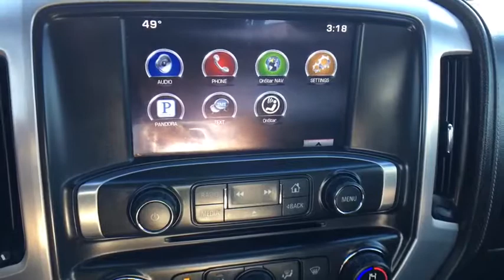2015 GMC Sierra 1500 Austin, San Antonio, Bastrop, Killeen, College Station, TX 384621A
Quicksilver Metallic Used 2015 GMC Sierra 1500 available in Austin, Texas at Covert Chevrolet Buick GMC. Servicing the San Antonio, Bastrop, Killeen, College Station, TX area.
2015 GMC Sierra 1500 SLE - Stock#: 384621A - VIN#: 3GTU2UEC4FG488282

702 State Hwy 71 West

Come see this 2015 GMC Sierra 1500 SLE. Its Automatic transmission and Gas V8 5.3L/325 engine will keep you going. This GMC Sierra 1500 comes equipped with these options: WHEELS, 20 X 9 (50.8 CM X 22.9 CM) ULTRA BRIGHT MACHINED ALUMINUM, UNIVERSAL HOME REMOTE, UNDERBODY SHIELD, TRANSFER CASE PROTECTION, TRANSMISSION, 6-SPEED AUTOMATIC, ELECTRONICALLY CONTROLLED with overdrive and tow/haul mode. Includes Cruise Grade Braking and Powertrain Grade Braking (STD), TRAILERING EQUIPMENT includes trailer hitch, 7-pin and 4-pin connectors, TRAILER BRAKE CONTROLLER, INTEGRATED, TIRES, P275/55R20 ALL-TERRAIN, BLACKWALL, TIRE, SPARE P265/70R17 ALL-SEASON, BLACKWALL, THEFT-DETERRENT SYSTEM, UNAUTHORIZED ENTRY, and TEXAS SLE VALUE PACKAGE includes (AG1) driver 10-way power seat adjuster when ordered with (AZ3) seats only, (BTV) Remote vehicle starter system, (T3U) front fog lamps, (UG1) Universal Home Remote, (C49) rear-window defogger, (KI4) 110-volt AC power outlet and (CJ2) dual-zone climate control, (Z82) trailering equipment, (G80) rear locking differential for 2WD models only and Texas emblem. Stop by and visit us at Covert Chevrolet Buick GMC, 702 Hwy 71 West, Bastrop, TX 78602.
STEERING COLUMN  MANUAL TILT-WHEEL AND TELESCOPING,CUSTOMER DIALOGUE NETWORK,TIRE  SPARE P265/70R17 ALL-SEASON  BLACKWALL,UNDERBODY SHIELD  TRANSFER CASE PROTECTION,SEAT ADJUSTER  DRIVER 10-WAY POWER,WHEELS  20 X 9 (50.8 CM X 22.9 CM) ULTRA BRIGHT MACHINED ALUMINUM,COOLING  AUXILIARY EXTERNAL TRANSMISSION OIL COOLER,AUDIO SYSTEM  8 DIAGONAL COLOR TOUCH SCREEN WITH INTELLILINK  AM/FM/SIRIUSXM  with USB ports  auxiliary jack  SD card slot  Bluetooth streaming audio for music and most phones  hands-free Smartphone integration  Pandora Internet radio and voice-activated technology for radio and phone (STD),DEFOGGER  REAR-WINDOW ELECTRIC,AIR CONDITIONING  DUAL-ZONE AUTOMATIC CLIMATE CONTROL,REMOTE VEHICLE STARTER SYSTEM,TRANSMISSION  6-SPEED AUTOMATIC  ELECTRONICALLY CONTROLLED  with overdrive and tow/haul mode. Includes Cruise Grade Braking and Powertrain Grade Braking (STD),AIR CLEANER  HIGH-CAPACITY,LICENSE PLATE KIT  FRONT,QUICKSILVER METALLIC,SEATS  FRONT 40/20/40 SPLIT-BENCH  3-passenger. Includes driver and front passenger recline with outboard head restraints and center fold-down armrest with storage. Includes manually adjustable driver lumbar  lockable storage compartment in seat cushion  and storage pockets. (STD),TRAILER BRAKE CONTROLLER  INTEGRATED,TRAILERING EQUIPMENT  includes trailer hitch  7-pin and 4-pin connectors,SLE PREFERRED EQUIPMENT GROUP  Includes Standard Equipment,TEXAS SLE VALUE PACKAGE  includes (AG1) driver 10-way power seat adjuster when ordered with (AZ3) seats only  (BTV) Remote vehicle starter system  (T3U) front fog lamps  (UG1) Universal Home Remote  (C49) rear-window defogger  (KI4) 110-volt AC power outlet and (CJ2) dual-zone climate control  (Z82) trailering equipment  (G80) rear locking differential for 2WD models only and Texas emblem,HILL DESCENT CONTROL,FOG LAMPS  FRONT  HALOGEN,JET BLACK  CLOTH SEAT TRIM,UNIVERSAL HOME REMOTE,THEFT-DETERRENT SYSTEM  UNAUTHORIZED ENTRY,LPO  WHEEL LOCKS  SET OF 4,GVWR  7200 LBS. (3266 KG),TIRES  P275/55R20 ALL-TERRAIN  BLACKWALL,SUSPENSION PACKAGE  OFF-ROAD  includes Z71 chrome side front fender emblems  monotube Rancho brand shocks and (K47) air cleaner  (JHD) Hill Descent Control  (NZZ) underbody shield on 4WD models and (V76) recovery hooks on 2WD model Includes (UHN) 18 x 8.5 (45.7 cm x 21.6 cm) bright machined aluminum wheels.,ENGINE  5.3L ECOTEC3 V8 WITH ACTIVE FUEL MANAGEMENT  DIRECT INJECTION  and Variable Valve Timing  includes aluminum block construction (355 hp [265 kW] @ 5600 rpm  383 lb-ft of torque [518 Nm] @ 4100 rpm; more than 300 lb-ft of torque from 2000 to 5600 rpm),REAR AXLE  3.42 RATIO,POWER OUTLET  110-VOLT AC,Locking/Limited Slip Differential,Four Wheel Drive,Tow Hooks,Power Steering,ABS,4-Wheel Disc Brakes,Aluminum Wheels,Tires - Front All-Season,Tires - Rear All-Season,Conventional Spare Tire,Heated Mirrors,Power Mirror(s),Privacy Glass,AM/FM Stereo,Satellite Radio,MP3 Player,Bluetooth Connection,Auxiliary Audio Input,Smart Device Integration,CD Player,Steering Wheel Audio Controls,Split Bench Seat,Driver Adjustable Lumbar,Telematics,WiFi Hotspot,Pass-Through Rear Seat,Rear Bench Seat,Floor Mats,Adjustable Steering Wheel,Cruise Control,Leather Steering Wheel,Power Windows,Power Door Locks,Keyless Entry,A/C,Driver Vanity Mirror,Passenger Vanity Mirror,Dri